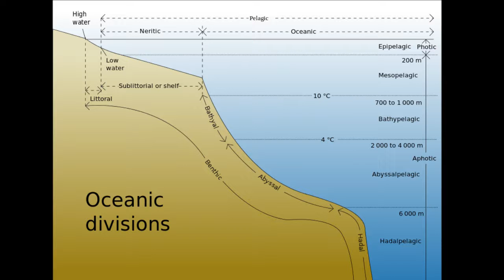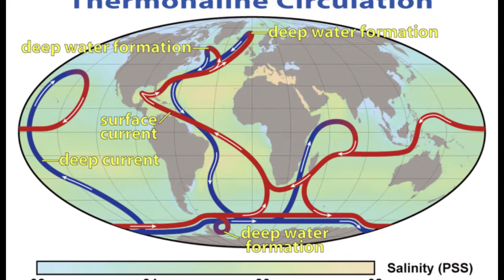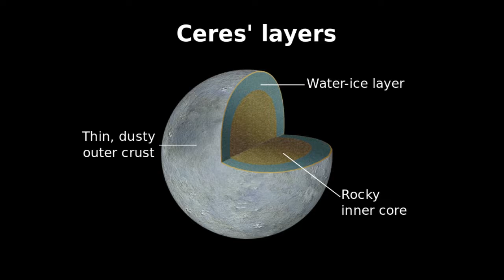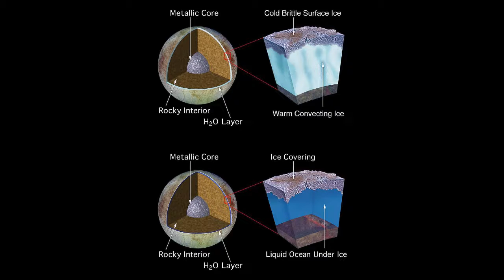Ocean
An ocean  is a body of saline water that composes much of a planet's hydrosphere. On Earth, an ocean is one of the major conventional divisions of the World Ocean, which covers almost 71% of its surface. These are, in descending order by area, the Pacific, Atlantic, Indian, Southern, and Arctic Oceans. The word sea is often used interchangeably with "ocean" in American English but, strictly speaking, a sea is a body of saline water (generally a division of the world ocean) partly or fully enclosed by land.

Saline water covers approximately 72% of the planet's surface (~3.6×108 km2) and is customarily divided into several principal oceans and smaller seas, with the ocean covering approximately 71% of Earth's surface[6] and 90% of the earth's biosphere. The ocean contains 97% of Earth's water, and oceanographers have stated that less than 5% of the World Ocean has been explored. The total volume is approximately 1.35 billion cubic kilometers (320 million cu mi) with an average depth of nearly 3,700 meters (12,100 ft).